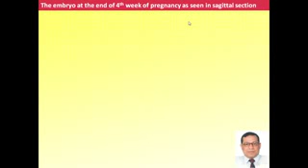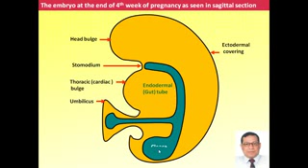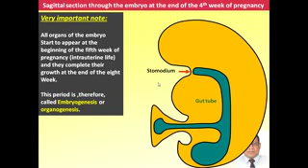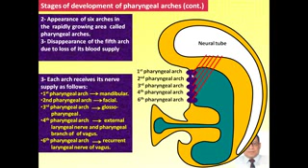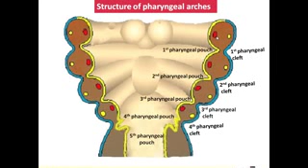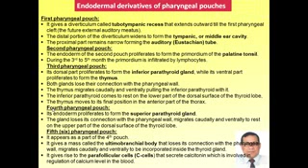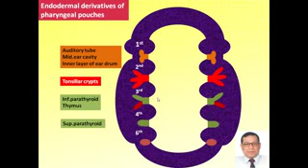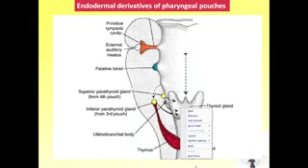Magdy Said Anatomy Series,Special Embryology,1 pharyngeal arches branchial apparatus